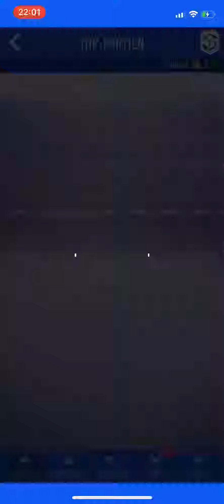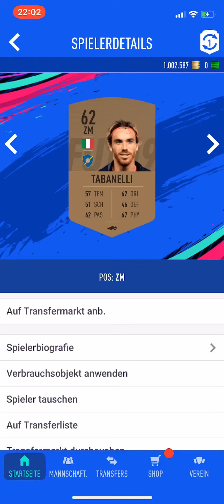FIFA 19 Top Partien Sbc Marquee Matchups Prime Player Pack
FIFA Ultimate Team Squad Building Challenges and Pack opening